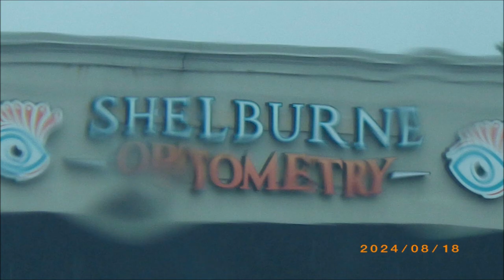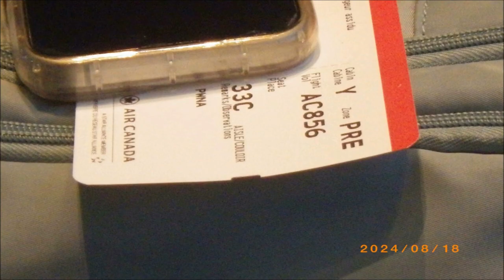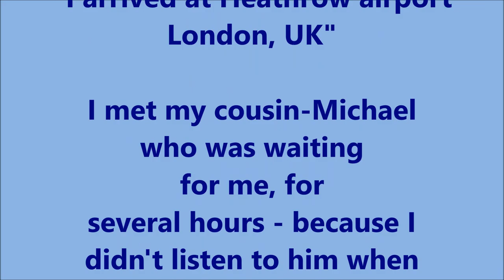Aug-17-18 and 19 10-00AM arrived Heathrow-airport-UK